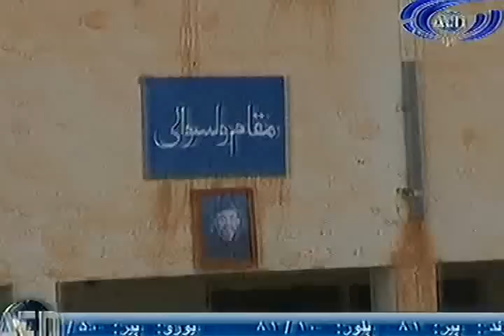Ariana News 22 January 2013 Part Two - PASHTO